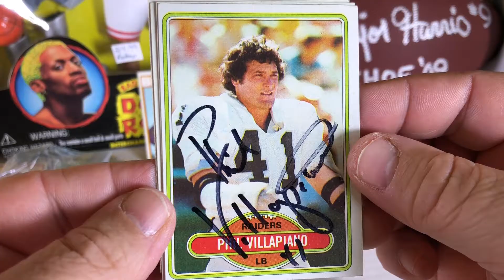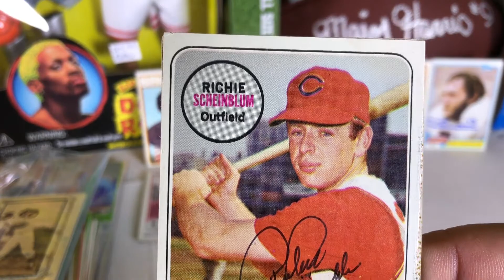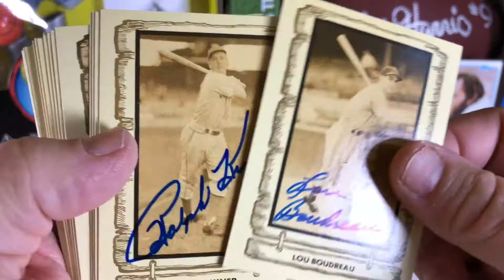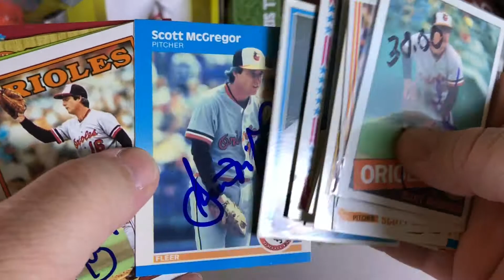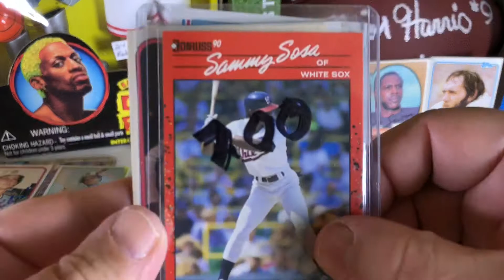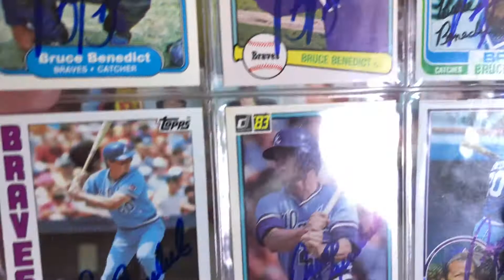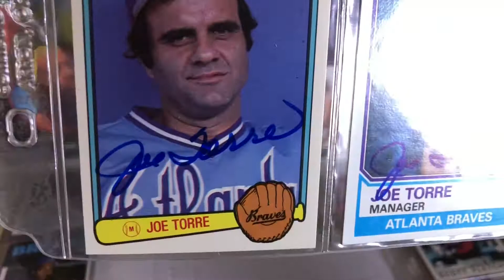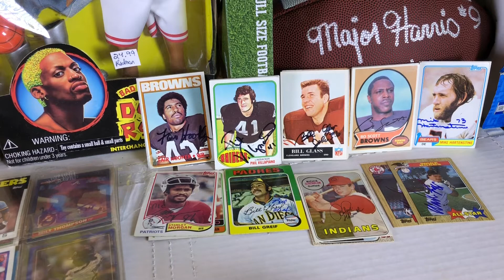TTM Autographs Episode #97 - 9 Returns NFL MLB 100+ autographed card from Ebay 15+ Hof cards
Here are the returns we got today and over 100 signed cards we got from Ebay!!!

If you want to trade.. My doubles can be seen on The Media Marauder Facebook page.